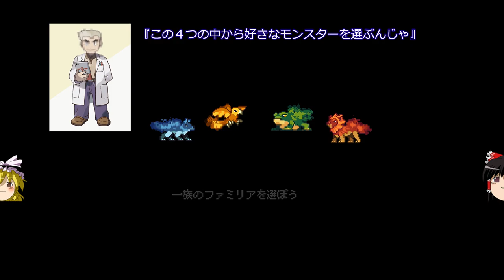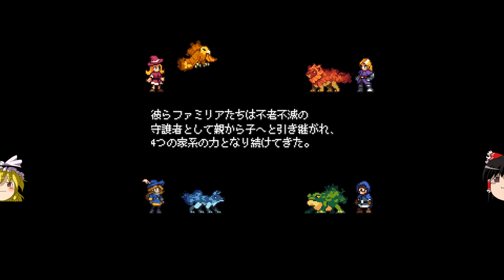安価で面白いゲームを紹介！今回は【Monster Sanctuary】100種類以上いるモンスターから考えてパーティーを作ろう！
もしやってる人いたらパーティー構成どんなか教えてほしいななんて('ω')